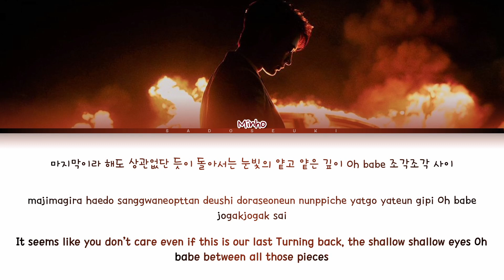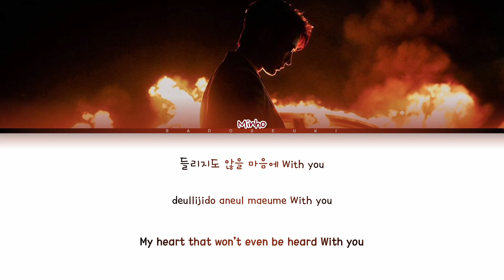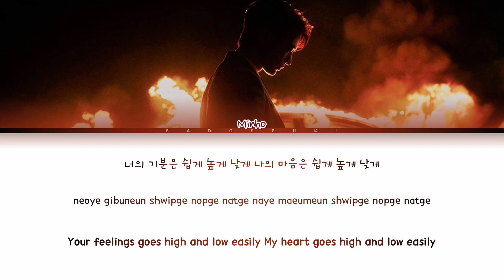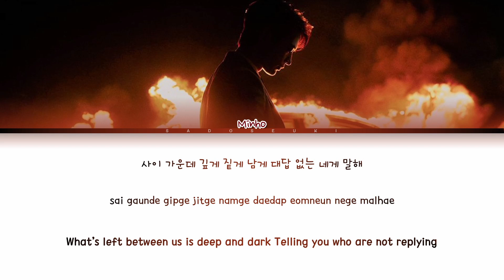MINHO (민호) 'Heartbreak' (Color Coded Lyrics)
╭・🎤・Artist: MINHO
┃・🎵・Song: Heartbreak
┃・👉・Album: Heartbreak
╰・📅・Release date: 21-12-21